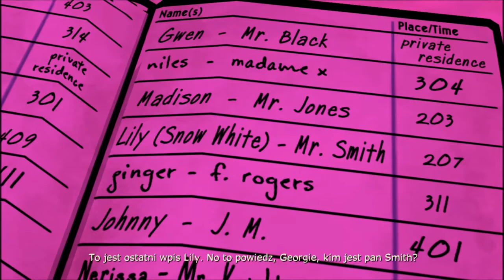Zagrajmy w The Wolf Among Us odc.5 Bar Georgie'go oraz pójście do hotelu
Witajcie w kolejnym odcinku z gry The Wolf Among Us i dzisiaj zajmiemy się porozmawianiem między innymi z Holly, z Georgie'm oraz Piękną.
Jutro będzie kolejny materiał z tej gry.
Miłego oglądania!